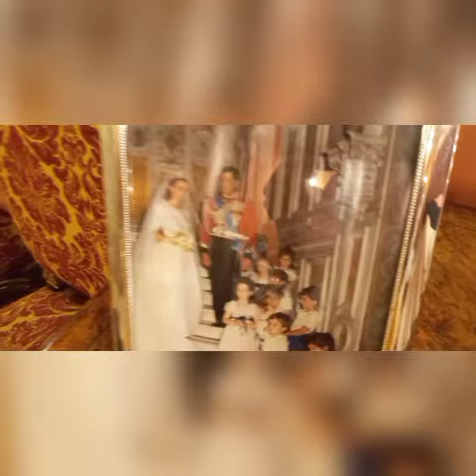el Palacio de Las Dueñas de la Casa de Alba ... patrimonio cultural de España desde 1931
siempre he sido un admirador de la Casa de Alba y la personalidad de la Duquesa Cayetana me inspiró: una persona que con su NOBLEZA (en mayúsculas) vivió su vida a su manera ...
Si me conoces sabes lo que me apasiona la cultura, la heráldica, la nobleza y la historia ... viajar y conocer, aprender, observar y compartir!
Una de las primeras sorpresas a las que me llevó mi Domi fue a este sitio: el Palacio de Dueñas que siempre quise conocer. La verdad es un privilegio porque fue apenas en 2016 en que este impactante lugar fue abierto al público.
Tantas cosas que decir y expresar que aunque fuimos en verano no encontraba la forma de decir tantas cosas y tanto aprendido durante esa visita.
Caminar y recorrer un palacio que más que eso es un museo con más de cinco siglos de historia y obras de arte coleccionadas por la Casa de Alba una de las dinastías más importantes de Europa.
De un reportaje extraje esto:
Cayetana Fitz-James Stuart se casó con Luis Martínez de Irujo el 12 de octubre de 1947 en la Catedral de Sevilla y celebró el convite en este palacio. A la boda acudieron unas 3 000 personas, muchas de las cuales eran de la alta sociedad. Aquel día, la duquesa también pidió que sirvieran mil comidas a los pobres de la ciudad y su padre pagó 5 000 pesetas de entonces a todas las parejas que se casaron ese día en Sevilla, que fueron un total de nueve.
Una idea de lo que representaba y era la inolvidable Cayetana XVIII Duquesa de Alba ...
En este palacio nació en 1875 uno de mis poetas favoritos Antonio Machado ... y con uno de sus versos termino este post de hoy: " caminante no hay camino se hace camino al andar; al andar se hace camino y al volver la vista atrás se ve la senda que nunca se ha de volver a pisar ..."